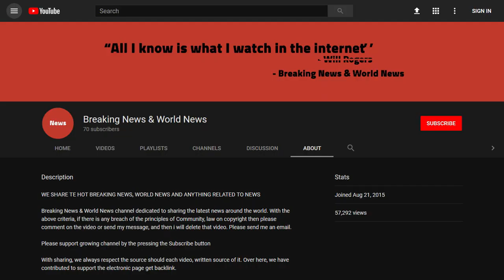BREAKING! UK charity Oxfam permanently banned from Haiti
Source DONT' FORGET TO SUBSCIBE TO OUR CHANNEL Haiti has permanently banned UK-based charity Oxfam from operating in the country following allegations of sexual misconduct by its employees while working in the country in the aftermath of the devastating January 2010 earthquake.